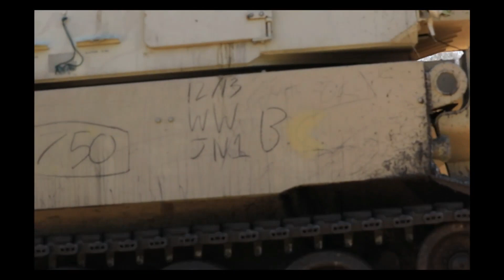M109A7s for the First Time in Poland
Comment and don't forget to thumbs up - it really helps the channel grow.